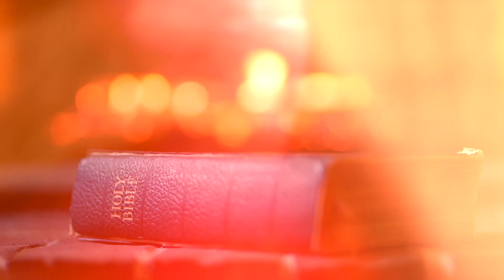The Bible Nation Society Podcast Intro